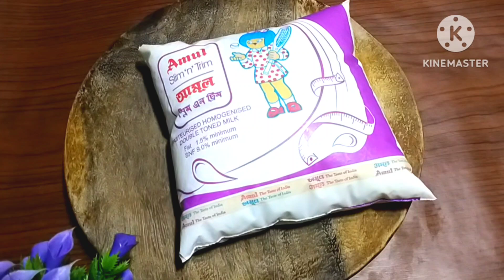Chanar Dalna|নিরামিষ ঘরোয়া পদ্ধতিতে দুর্দান্ত স্বাদের ছানার ডালনা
Chana vaja recipe
Chanar malai kofta recipe
Paneer dalna recipe
Chanar sondesh recipe bengali
Chanar pakora recipe
Chana dal recipe bengali
ছানার পায়েস রেসিপি
ছানার জিলাপি রেসিপি
ছানার বড়া রেসিপি
ছানার রসমালাই রেসিপি